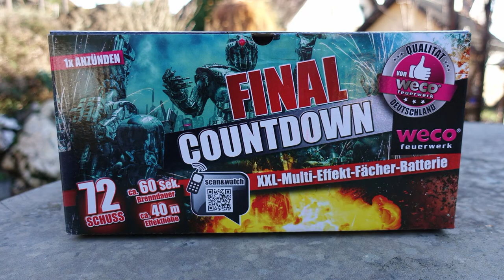Weco FINAL COUNTDOWN | NEU bei LIDL 2020 | NEUES FEUERWERK bei LIDL [Full HD]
Heute im Test: Weco FINAL COUNTDOWN

* Kamera, Camcorder, Videoequipment:

*2x "3-Flammen-Zigarrenbrenner"

* 2x BESTER Brenner (Sturmfeuerzeug)

Mein externer Speicher (Festplatte):

Mein Camcorder:

Mein (Stereo)-Mikrofon:

Meine Action-Kamera

Mein Mikrofon (Videovertonung):

Meine (Foto)-Kamera:

KEEP WATCHING.